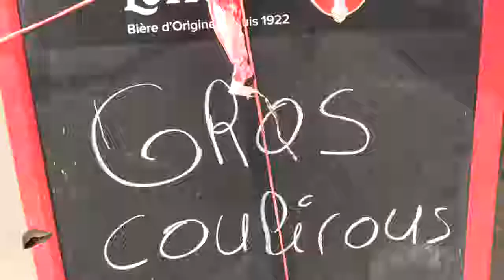ANL Marins pécheurs Balade et rencontres dans le Nord Caraibes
ALPHONSO NOU LA
TeleAntilles Production